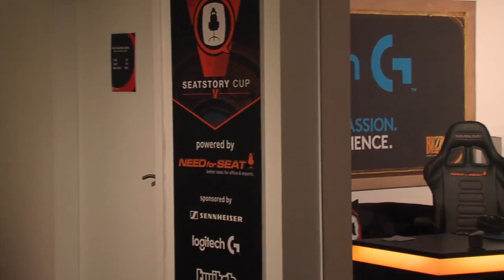Ek0p vs Frodan - SeatStory Cup V: Group Stage 2 - Group B Losers Match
Game 1: 2:43
Game 2: 27:36
Game 3: 37:57

Game 4: 46:42
Game 5: 1:00:21